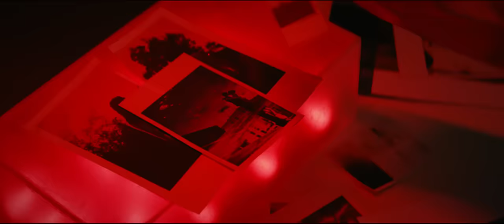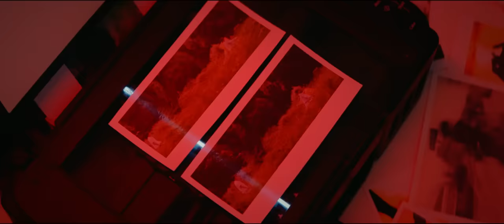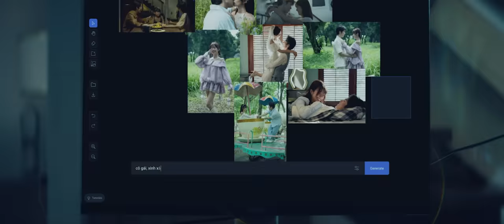GẶP EM LÚC TAN VỠ l TRUNG QUÂN x BÙI CÔNG NAM | OFFICIAL MUSIC VIDEO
GẶP EM LÚC TAN VỠ

Songwriter : BÙI CÔNG NAM
Music Producer : PHẠM HẢI ÂU
Vocal Recording : MINCHU
Band Recording : LÊ THANH TÂM
Guitar : DŨNG ĐÀ LẠT
Bass : THANH TÂN
Drums : CÔNG THÀNH
Piano : SONG NHƯ
Strings Programming : PHẠM HẢI ÂU
Mix & Master : EMCEEDAN
Vocal Recording Studio : FLY HIGH
Band Recording Studio : TELEMUSIC
Media Team: GẤU GOKU - NHẬT DUY - THẢO NGÂN
Media Partner: POPS

MUSIC VIDEO PRODUCED BY PYRAMID ENTERTAINMENT JSC
Executive Producer: NGUYỄN DIỆU HOA
Director: HẢI NGUYỄN ĐỨC
Producer: KHANH VŨ - THÁI AN
AD: DƯƠNG HIGH
Script Writer: MINH KIÊN
Director Of Photography: TRANG CÔNG MINH
Starrings: JACK CARRY ON - NGUYỄN NGỌC HUYỀN
Camera Operator: NGÔ NGỌC THẠCH
Production Assistant: HOANGDOUWY - TRẦN DIỆP LINH - TRANG KIỀU
Art Director: KÔNG LÊ
Props Master: TRẦN MINH HIẾU - NGUYỄN THÀNH VŨ
Art Apartment: ĐỖ HOÀNG ĐẠI - HOÀNG NAM
Stylist: CÔNG ANH - LƯƠNG THU LAN
Stylist Assistant : LINH TRỊNH
Make-up & Hair: DANNEE TÝ - KATE NGUYEN
Gaffer: LOÀ TÓONG
Lighting & Equipment Crew: CINE HANOI
Catering: TEAM THỊ HƯƠNG
Post – Production House: PYRAMID ENTERTAINMENT JSC
Post Producer: SATIVA DÂU
D.I.T: MINHDO
Editor: MINHDO
Colorist: MINH DO
VFX Artist: TRI BUI - MINHDO

BTS Photographer: NGUYỄN DUY ĐẠT
SPECIAL THANKS

Chào mừng bạn đến với Kênh YouTube chính thức của ca sĩ Trung Quân!
Welcome to Trung Quan's Official YouTube Channel !

 / quan.cartoon
♫ Fanpage:

 / quancartoon

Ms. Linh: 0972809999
TRUNG QUAN OFFICIAL YOUTUBE CHANNEL!

© Bản quyền thuộc về Trung Quân